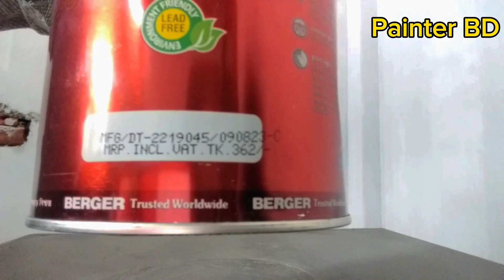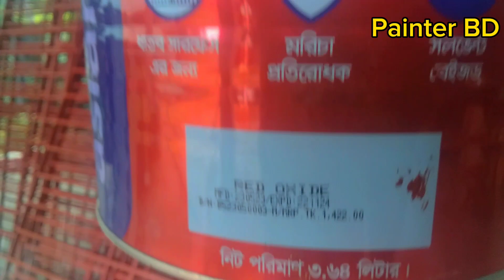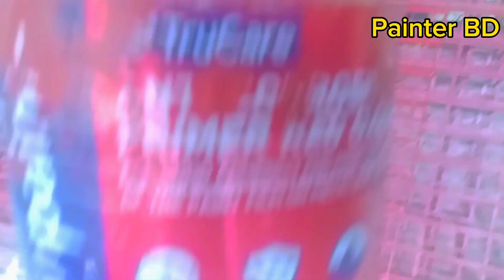Red oxid Price in Bangladesh /রেড অক্সাইড এর দাম জানুন //কিভাবে ব্যবহার করবেন।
অবশ্যই বাড়ি রং করার আগে ভিডিওটা দেখে তারপর বাড়ি রং করবেন

আপনার বাড়ি আকর্ষণীয় করতে পারেন থ্রিডি ডিজাইন করে  আপনার বাড়ি সাজিয়ে তুলুন আমাদের মাধ্যমে আমরা সারা বাংলাদেশে কাজ করে থাকি
বাড়ির ভিতরে বাহিরে পেইন্ট কমপ্লিট করে তারপর আপনার পছন্দের যেকোন ডিজাইন কমপ্লিট করতে পারেন আমাদের মাধ্যমে শুধুমাত্র তারাই কল করবেন যারা আপনার বাড়ি পেইন্ট করবেন এটাই ইমু এবং হোয়াটসঅ্যাপ নাম্বার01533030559

যেকোনো স্পন্সর এর জন্য যোগাযোগ

আমার ফেসবুক পেইজ সবাই যুক্ত হতে পারেন আমাদের থ্রিডি ডিজাইন সহ সকল ডিজাইনগুলো ফেসবুক পেইজে আপলোড দিয়ে থাকি

How to paint enamel yourself

লাইক কমেন্ট করে পাশে থাকুন ধন্যবাদ।